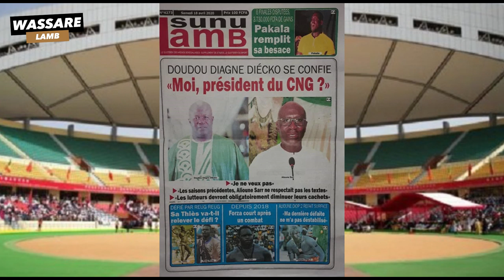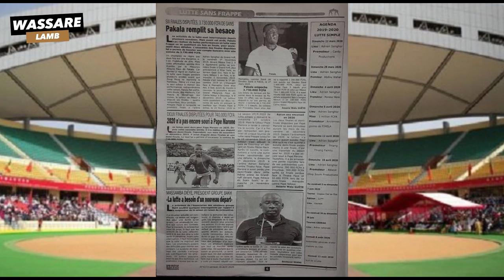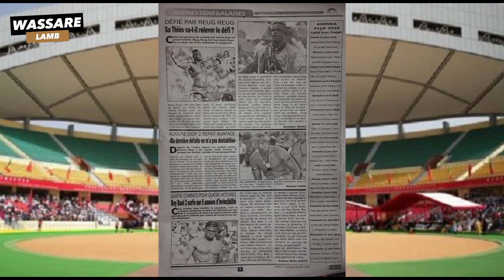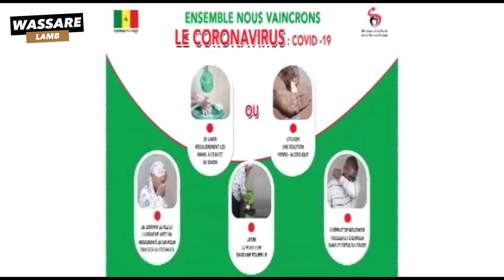Doudou Diagne Diécko se confie "moi, president du CNG" | revue de presse du 18 avril 2020